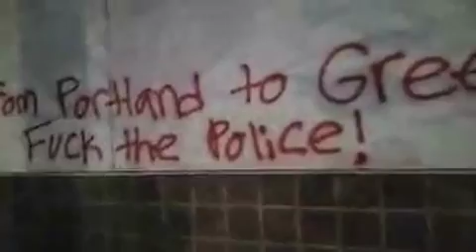Robert Evans The Other Robert Evans I am outside the Portland Police Association building Peopl